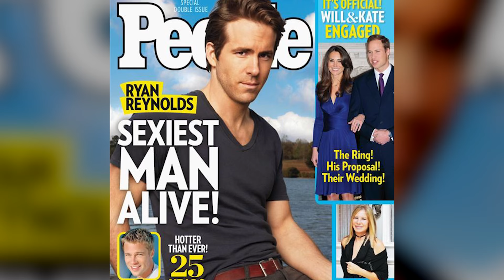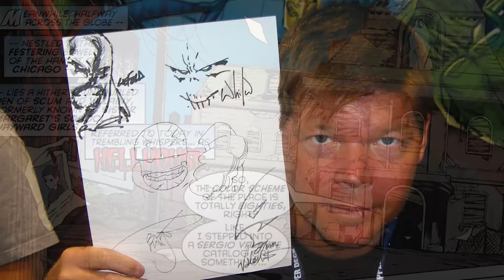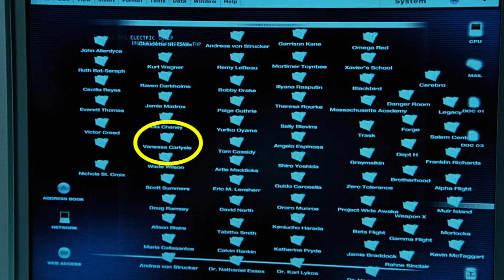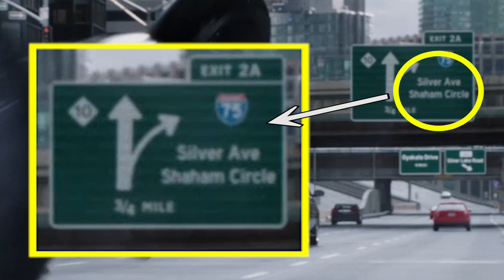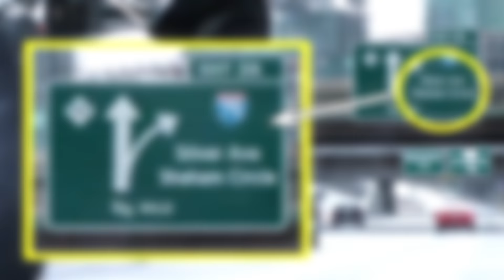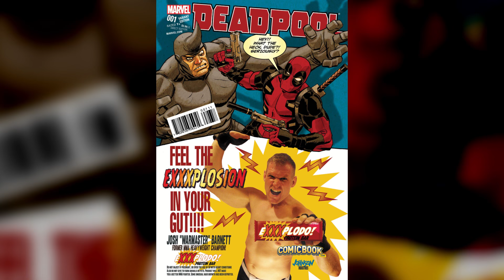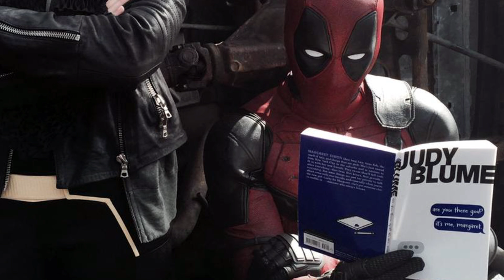DEADPOOL Easter Eggs & Things You Missed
100+ Deadpool easter eggs, hidden references, fourth-wall breaks & post-credits analyzed!

Based upon Marvel Comics’ most unconventional anti-hero, DEADPOOL tells the origin story of former Special Forces operative turned mercenary Wade Wilson, who after being subjected to a rogue experiment that leaves him with accelerated healing powers, adopts the alter ego Deadpool. Armed with his new abilities and a dark, twisted sense of humor, Deadpool hunts down the man who nearly destroyed his life.

Starring Ryan Reynolds, Morena Baccarin, Gina Carano, T.J. Miller and Ed Skrein